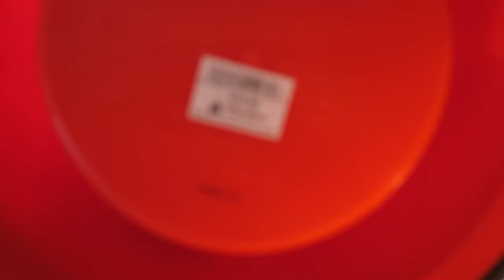Animal Kingdom Shopping + Expedition Everest | August WDW Vlogs | Disney At Heart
Jared finally got to get back on his favorite ride!! We had so much fun just walking around the shops!

Jared&Britt
Searcy, AR 72145

°o° Pintrest | Disney At Heart